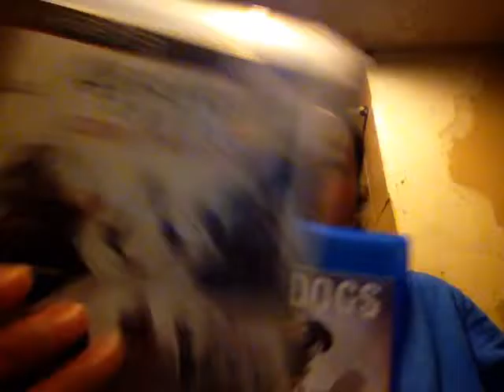It's honestly been one of those days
Be true to you

Never give up your dream